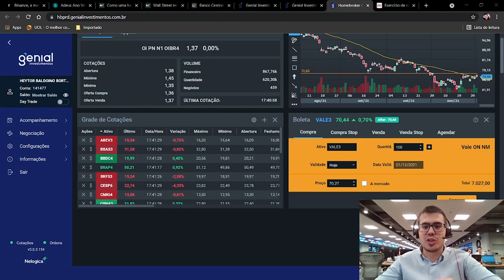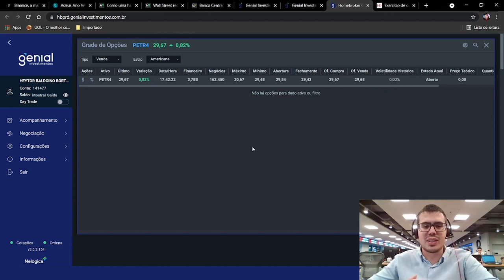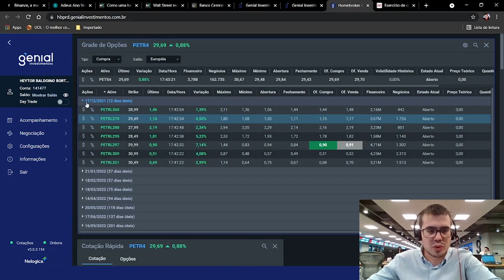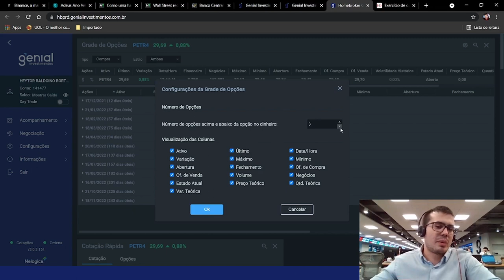Grade de opções | Conheça o Novo Home Broker da Genial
Fique por dentro de todas as funcionalidades do Novo Home Broker da Genial e saiba como maximizar seu desempenho nas negociações de forma prática e gratuita.

*O antigo Home Broker da Genial será descontinuado a partir de 1/1/2022

00:00 – Abertura.
00:28 – Apresentação da Grade de opções.
00:55 – Diferença da Opção Americana x Europeia
01:40 – Funcionalidades da Grade de opções.